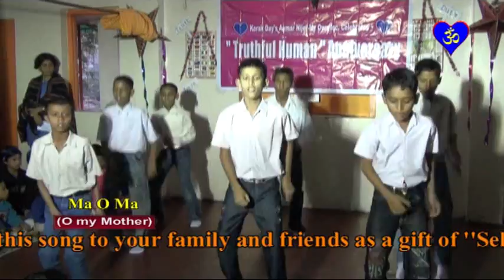GREATEST MOTHER LOVE INDIAN-SONG | Ma O Ma OMA | SATWIK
This SEXY KD Song is created 'through' Korak Day.  The Emperor of LOVE.
...Come Let's Make Love... From this moment!!

Lyrics, Composition and Singer: Korak Day
Music Arrangement: Ablu Chakraborty, Kolkata.
Mixed & Mastered: BR Films Sound Studio, Mumbai/ Film Services, Kolkata INDIA
©: Korak Day & Aamar Nijer My Own Inc. New York, USA.